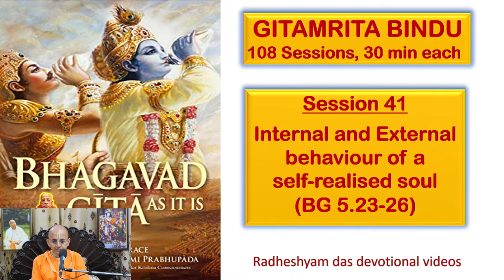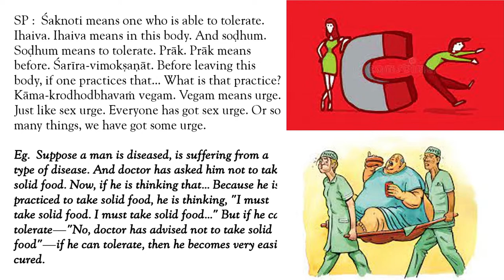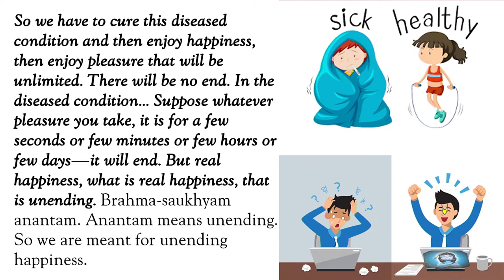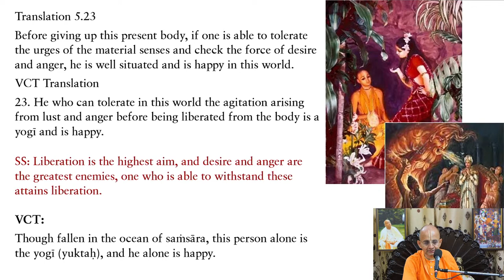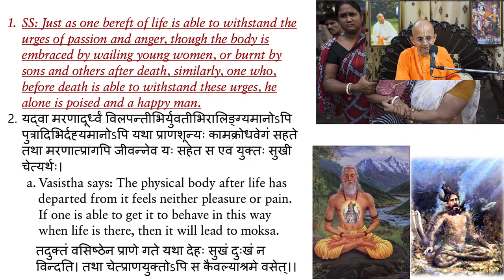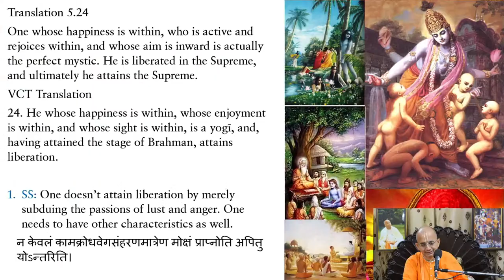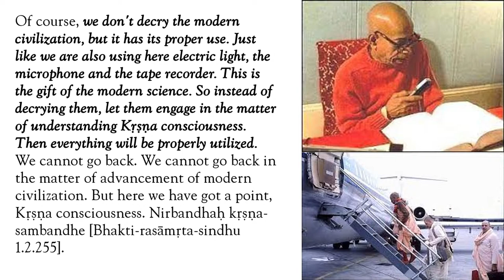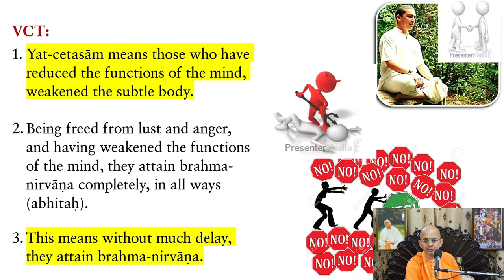सत्र ४१ - BG ५.२३-२६ आत्मज्ञानी व्यक्ति का आंतरिक और बाहरी व्यवहार_Radheshyam Das